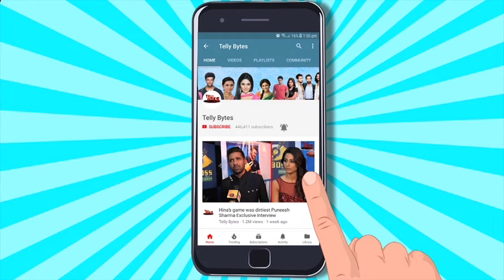Pankhuri Awasthy & Gautam Rode Opens Up On Their Parenthood To Reveals Their Upcoming Project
Pankhuri Awasthy And Gautam Rode Opens Up On Their New Born Twins
And Upcoming Projects